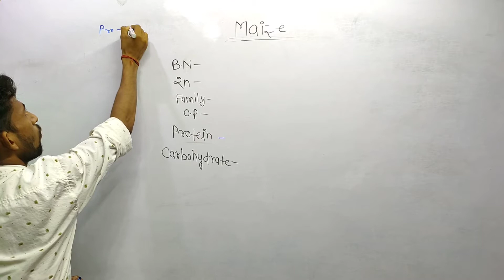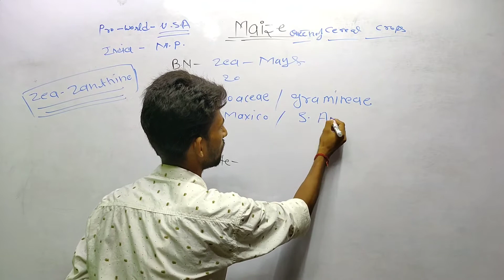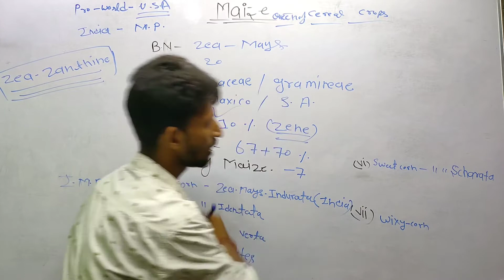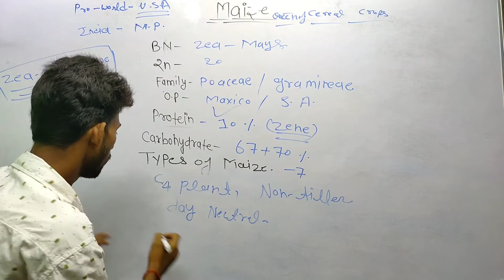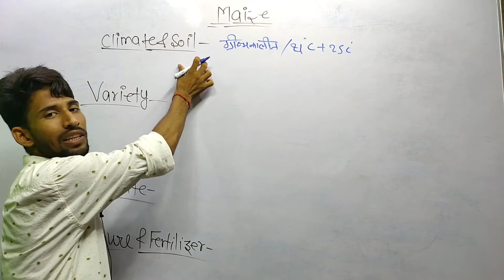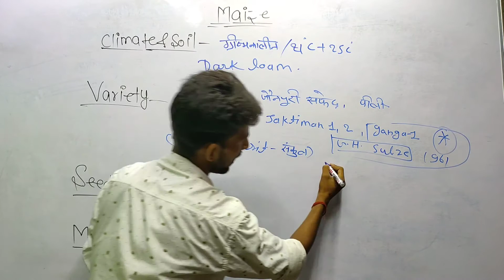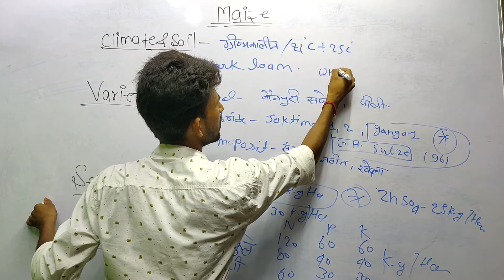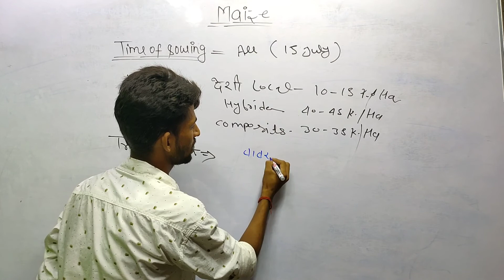cultivation of maize! मक्का की खेती! important questions for maize, भुट्टा की वैज्ञानिक खेती, sweet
cultivation of maize! मक्का की खेती! important questions for maize, भुट्टा की वैज्ञानिक खेती

 indian farmer
sweet corn cultivation
sweet corn plantation
makke ki kheti
 bhutte ki kheti
 baby corn
 sweet corn farming
baby corn cultivation
 स्वीट काॅर्न
 मक्का की खेती
 maize cultivation
 maize farming
makka farming
Sweet Corn/Baby Corn/Maize Farming
मक्का खेती की जानकारी